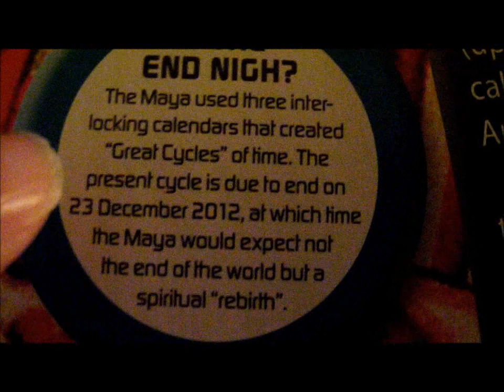PROOF THE WORLD WILL NOT END IN 2012!!!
PROOF HERE!